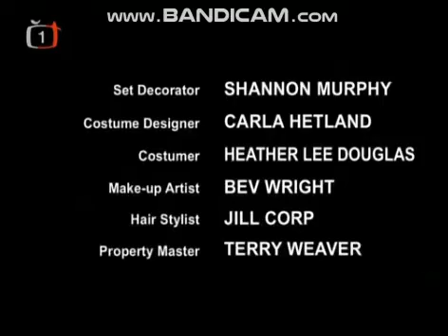David Greenwalt Prods./Matthews/Scharbo Productions/Silent H Productions/Viacom Productions (2003)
Taken from czech airing ČT1 "Jake 2.0".